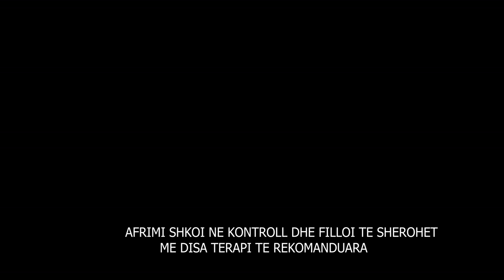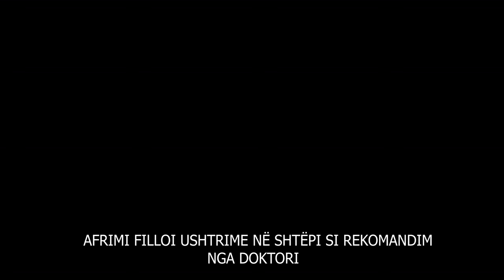FILMI "LOTI I BABAIT 1"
Në këtë film bëhet fjal se si babai i një vajze u lendua në punë dhe nuk i ndihmoi askush perveq se vajsa e tij u detyrua të shes krembanane në rrugë për të ja dal shpenzimeve familjare.
temë emocionale dhe mesazh të mire përcjellë filmi Loti i babait, gjithashtu edhe i dashur për publikun.